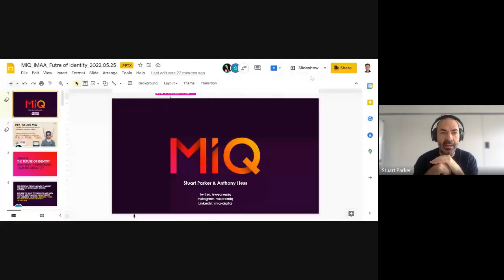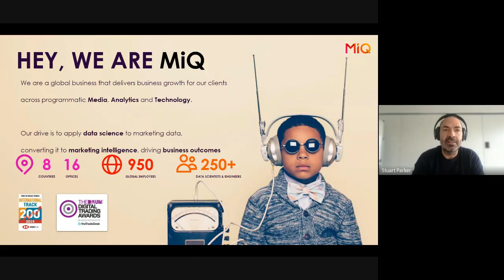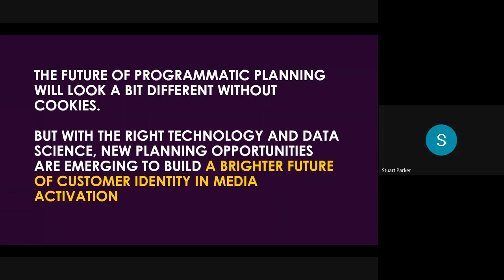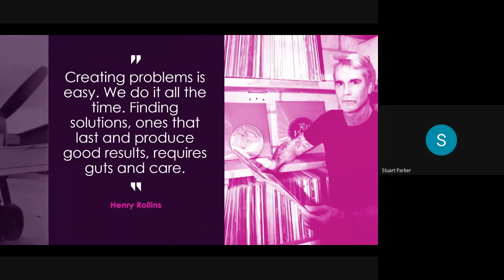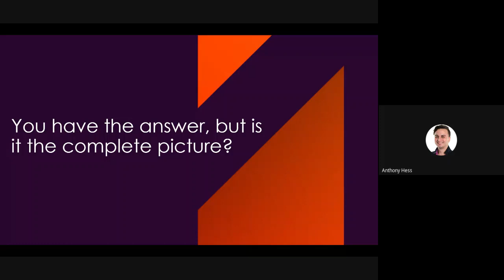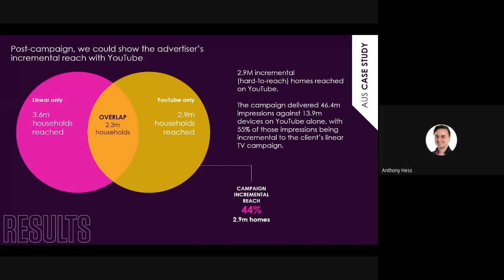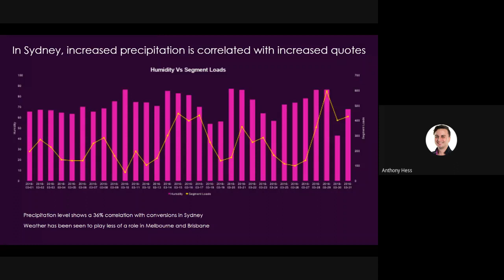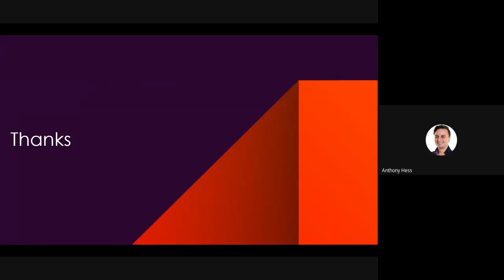MIQ Insights & Innovation webinar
In this webinar, MiQ presents, The future of Identity.

You are invited to join the MIQ team as they explore the future of programmatic in a privacy-first world and how, with the right technology, data, and new ways of thinking, we can build a brighter future of customer identity in the media landscape.